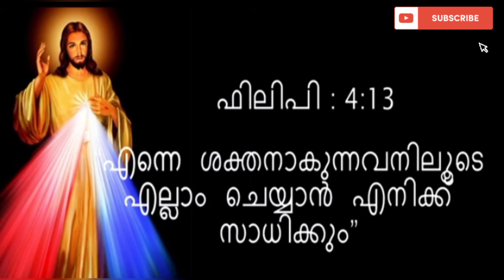1തവണ ഈ വചനം എഴുതിയപ്പോൾ അത്ഭുതം ലഭിച്ചു